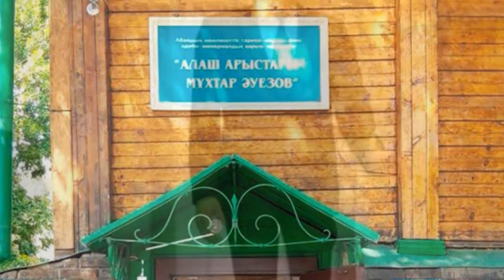Дом Анияра Молдабаева